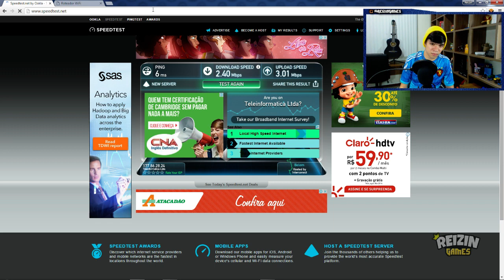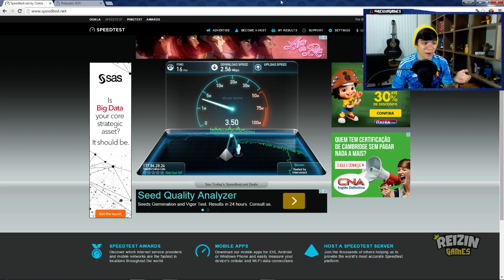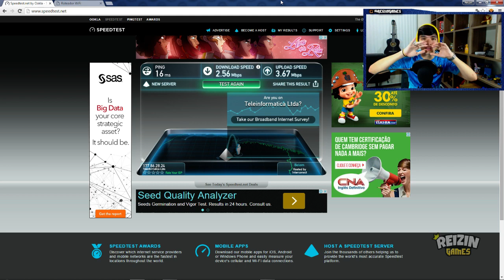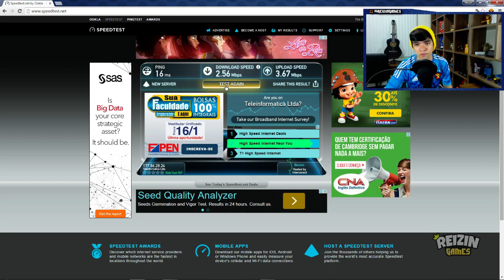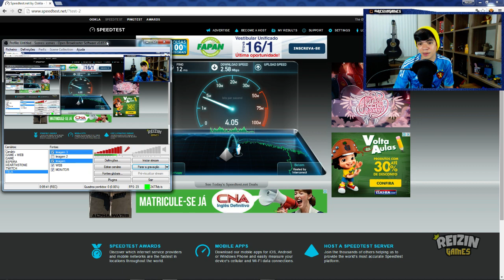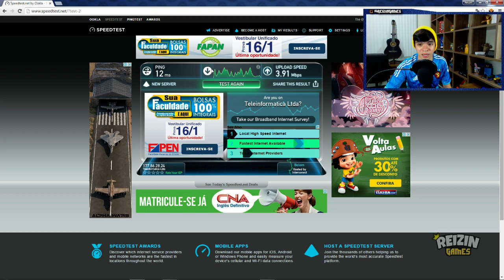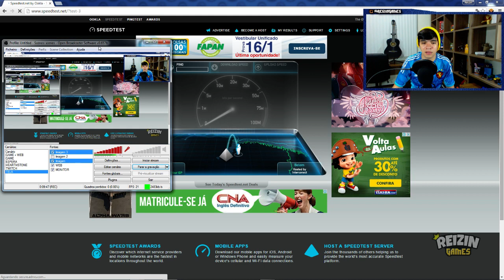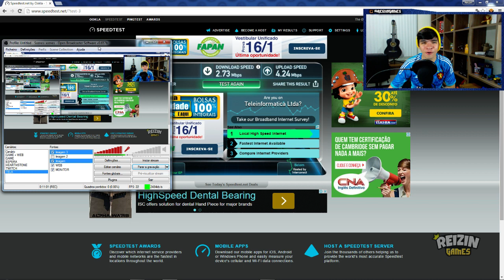O VERDADEIRO MOTIVO DE EU ESTAR PARADO NO CANAL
Espero que vocês assistam esse vídeo completamente e entendam tudo que eu disse. Torçam por mim para que as coisas melhorem e eu possa trazer mais vídeos e mais lives para todos! Eu gosto muito de cada um que confia no meu trabalho! TAMO JUNTO GALERA S2

Se gostou mais ainda deixe um favorito! Não se esqueça também de se inscrever!
Baixe a extensão do canal e não perca nenhum vídeo!